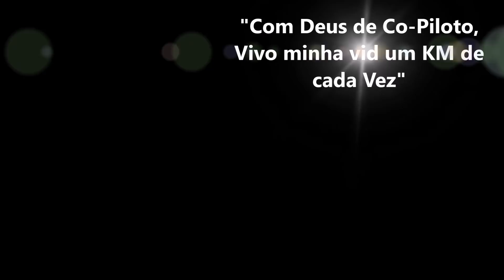Ep.01 - Saindo do Mercado Central de Buenos Aires / Argentina